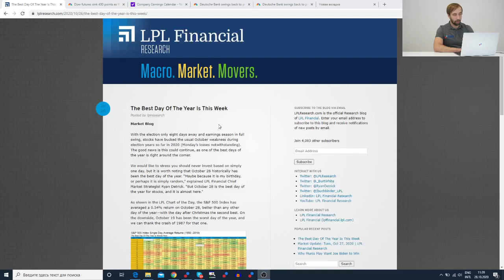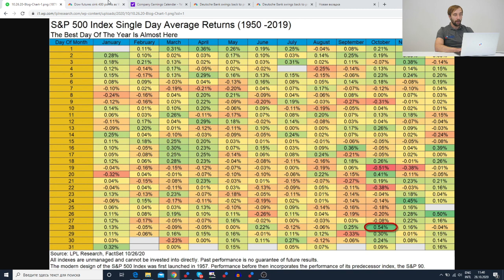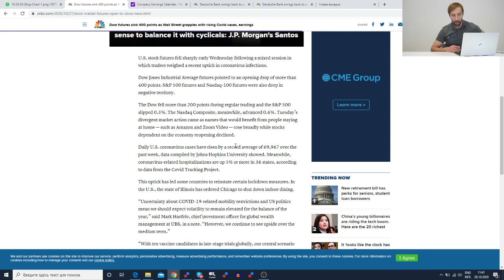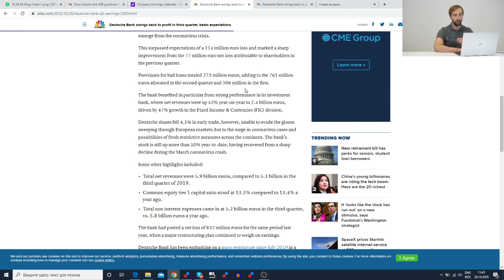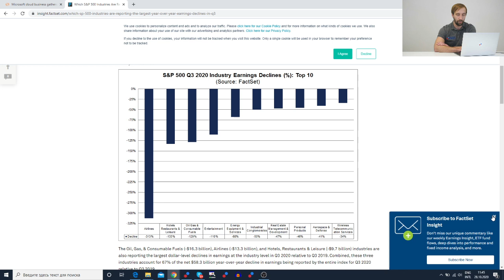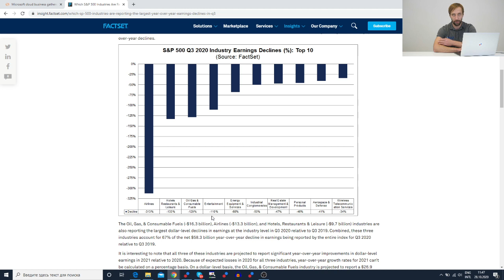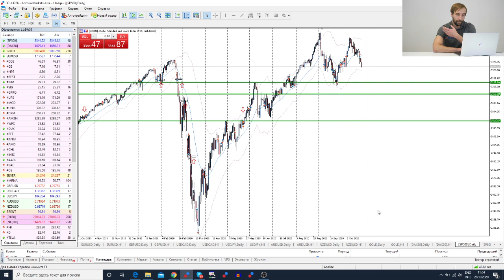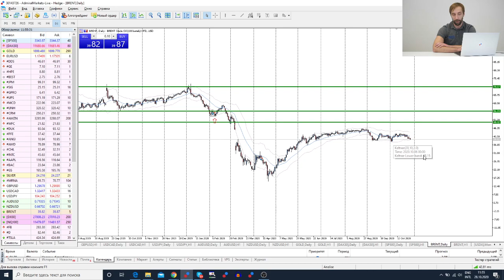Трейдеры: Исаков # 219 Сегодня лучший день для SP500 / отчет Microsoft / авиаперевозчики теряют 313%